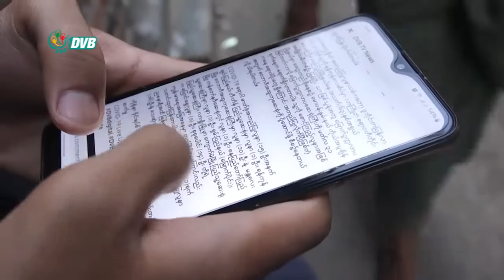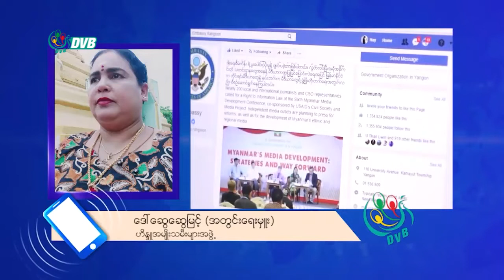DVB - ရွေးကောက်ပွဲကာလတွေမှာ ပဋိပက္ခဖြစ်စေမယ့် မဟုတ်မမှန် ဝါဒဖြန့်ချီမှုတွေကို မပြုလုပ်ဖို့တိုက်တွန်း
ရွေးကောက်ပွဲကာလတွေမှာ ဘာသာရေးနဲ့ပတ်သတ်ပြီး ပဋိပက္ခဖြစ်စေ မယ့်မဟုတ်မမှန် ဝါဒဖြန့်ချီမှုတွေကို မပြုလုပ်ဖို့ ဘာသာရေး ခေါင်းဆောင်တွေက တိုက်တွန်းပြောဆိုထားပါတယ်။ နေလင်းအောင်ကပေးပို့ထားပါ တယ်